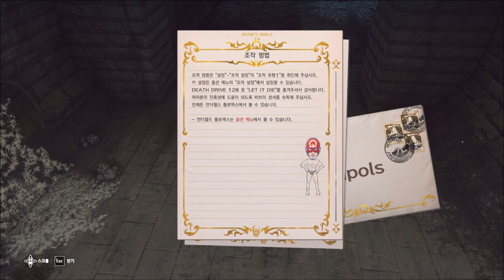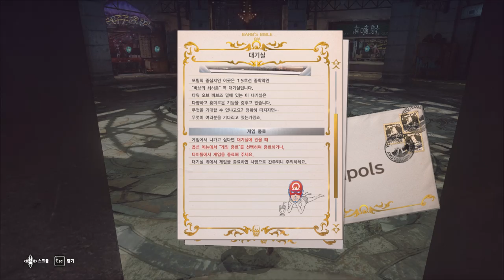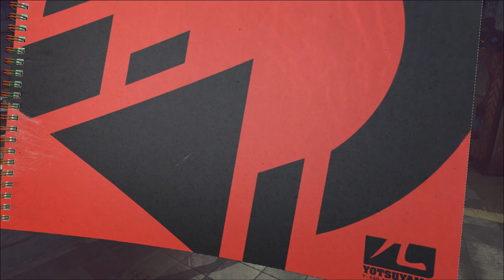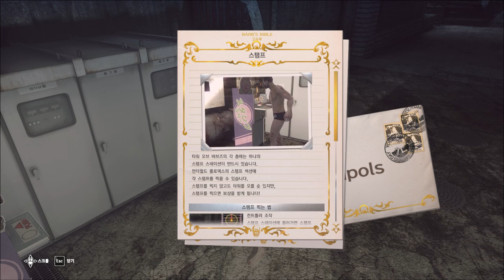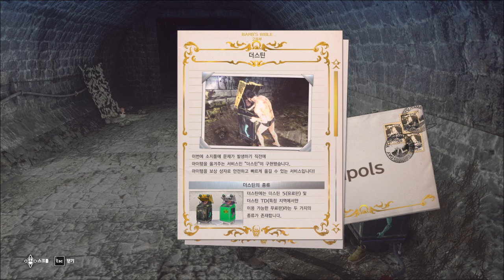[LET IT DIE] Play (Steam Free Game)